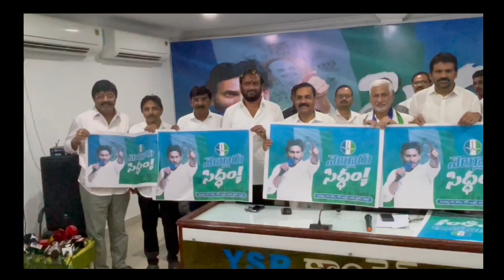నెల్లూరులో మేమంతా సిద్ధం...బస్సు యాత్ర రూట్ మ్యాప్ ఇదే | VIjayasai Reddy | Jagan Tour | RTV Nellore